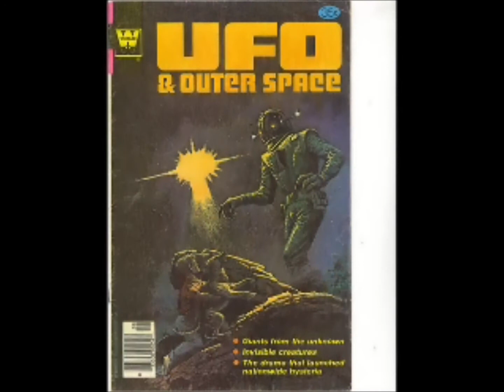haunted skies vol 7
The new volume by John Hason and Dawn Holloway